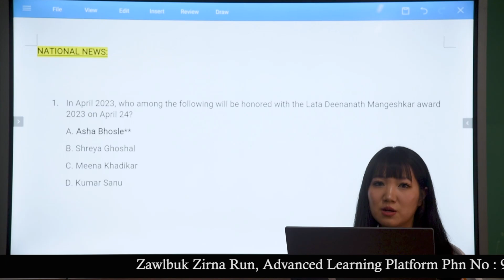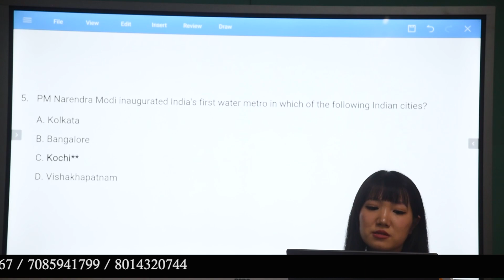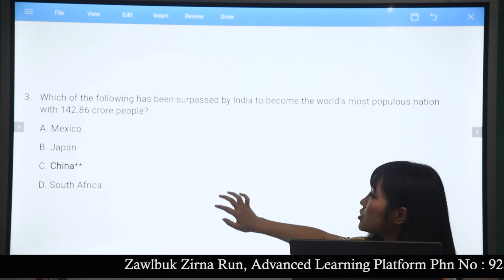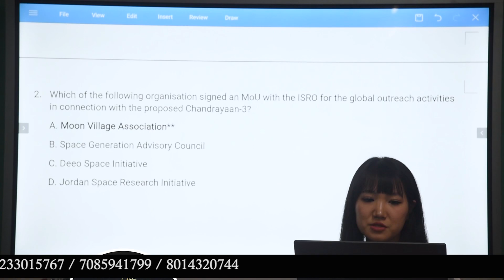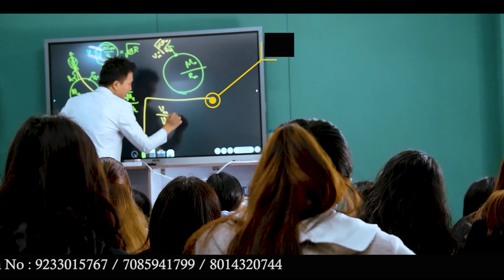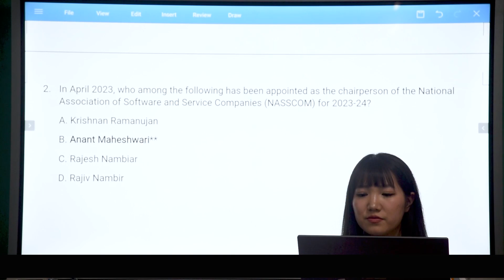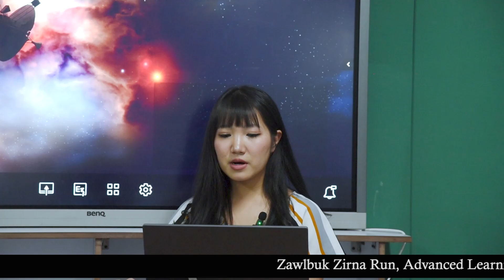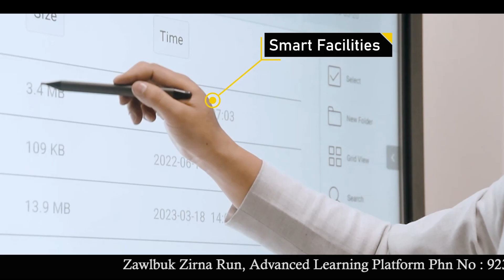Weekly Current Affairs Series || 30 April 2023 || Zawlbuk Zirna Run